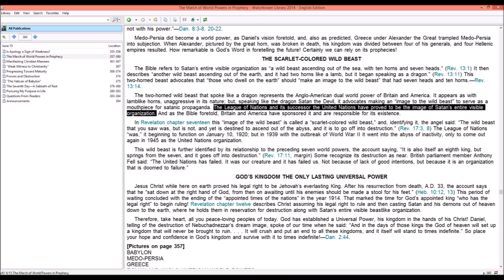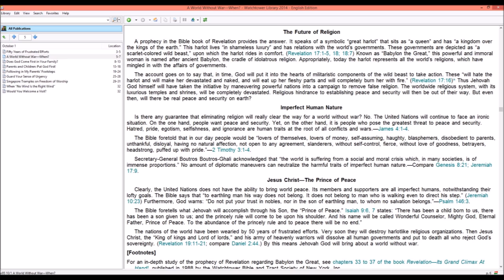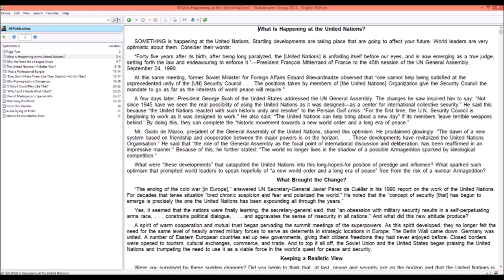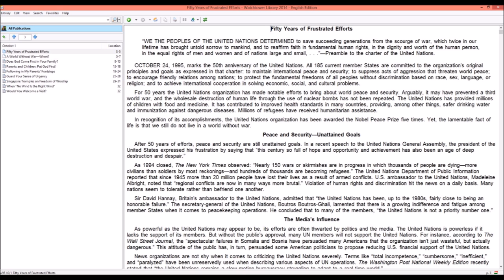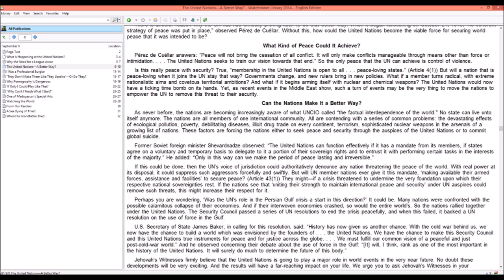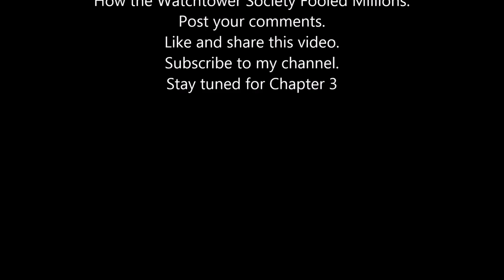(JW.ORG) Jehovah's Witnesses and the United Nations - Chapter 2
Jehovah's Witnesses & the United Nations; How the Watchtower Society Fooled Millions: Chapter 2 - The Watchtower and the UN

This book can be bought as a paperback or ebook: